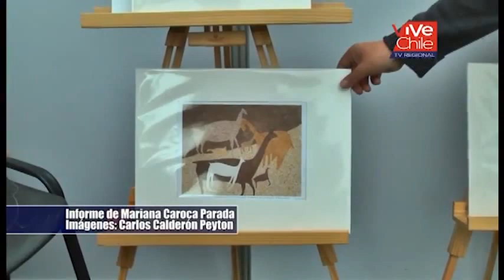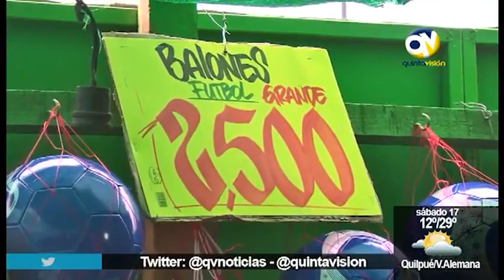QV Noticias 16 diciembre 2016